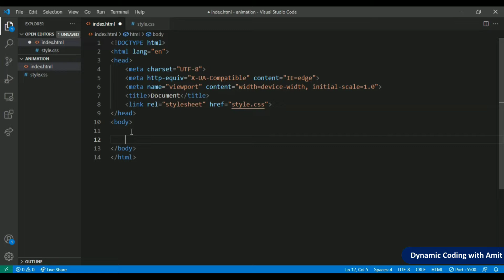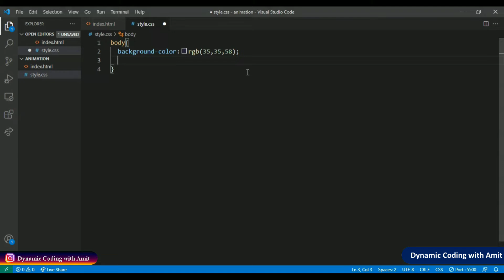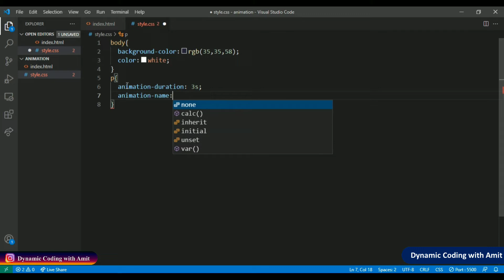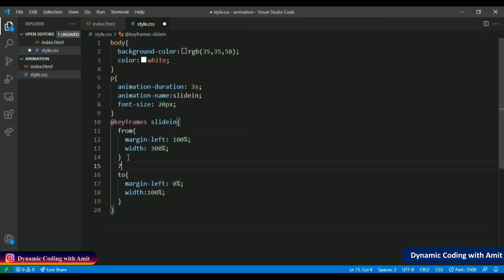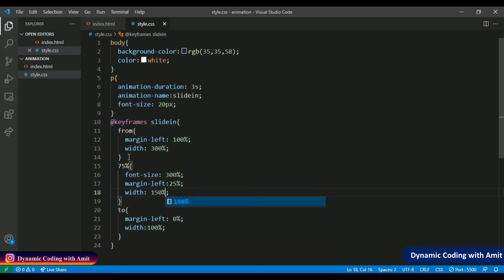Text Animation using html css